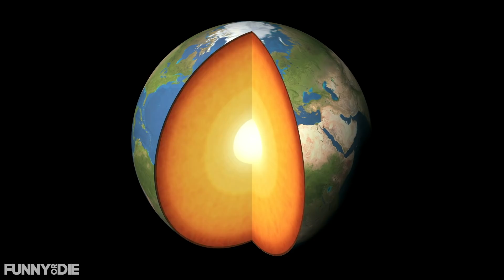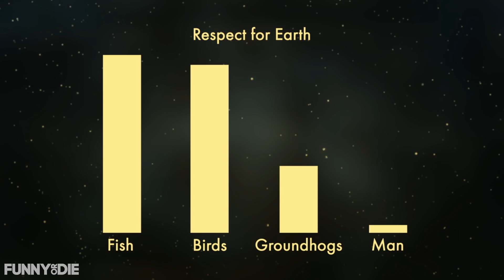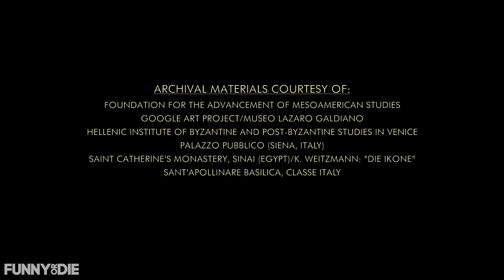Is The Earth Your Greatest Enemy? [with Demetri Martin]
EARTH PART 2: LIFE AND BEYOND

The Earth is our friend and our enemy. This episode explores the story of our Earth, early man’s journey, and the advancement of humanity. Statistically speaking, man is the most dangerous being on the planet. He reeks havoc on the planet while the Earth fights back with its own “nature”. The future is in our hands. The question is: what do we do with our hands?

STARRING:
Demetri Martin as Ted Rimmarniet

FEATURING:
Al Madrigal
Ryan Perez
Kate Berlant
Ron Funches
Matt Walsh
Charlyne Yi
Suzi Barrett

Writer/Director/Executive Producer: Demetri Martin
Head Writer: Matty Smith
Writers: Ian Abramson, Suzi Barrett, Matt Donaher

Executive Producers: Mike Farah, Joe Farrell, Joe Hardesty
Producer: TeNeil Moore French
Co-Producers: Kate Lilly, Elizabeth Baquet
Director of Photography: Jess Dunlap
Editor: Caleb Swyers